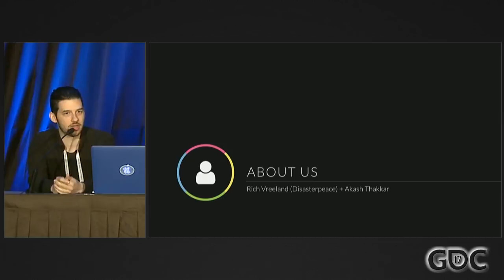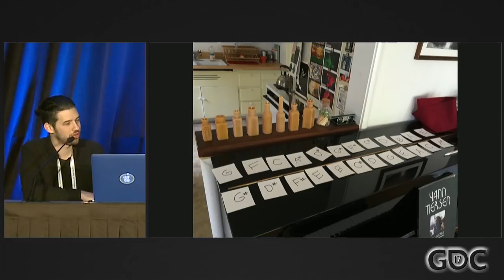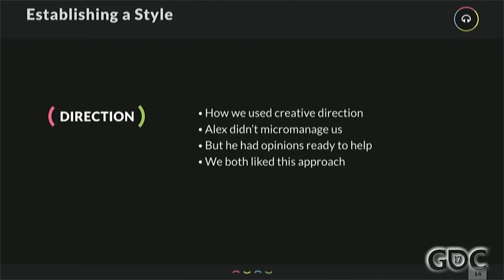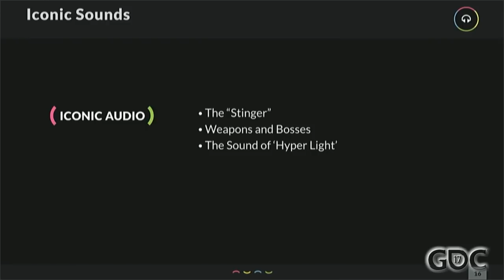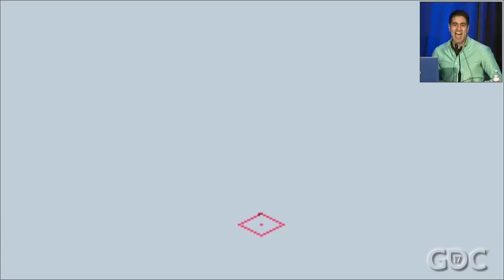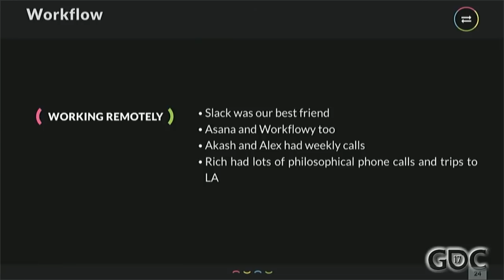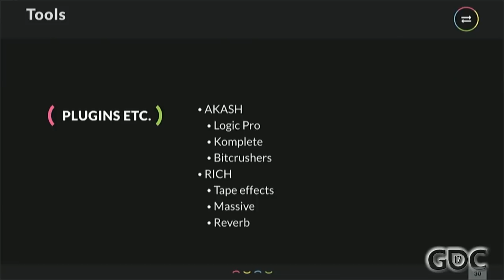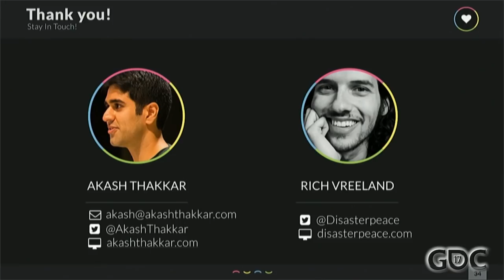The Sound and Music of Hyper Light Drifter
In this 2017 GDC session, Heart Machine's Akash Thakkar and musician Rich Vreeland share a behind-the-scenes look at the audio design of Hyper Light Drifter. Along the way, you can learn how creators of all disciplines can garner massive emotional impact through the audio in their next game.